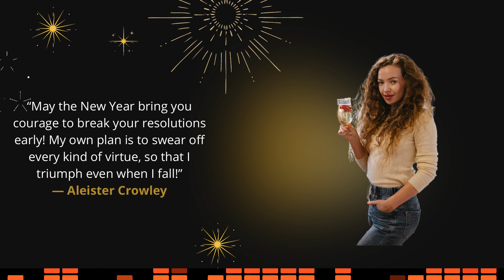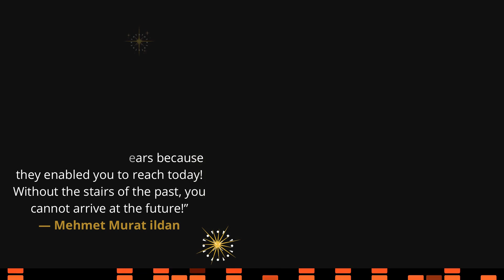GRUT BY Patrick Patrikios | No Copyright New Year music | New Year background music Christmas quotes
Track Title: Grut
Artist: Patrick Patrikios
Genre: Pop
Mood: Bright
New Year is coming. So Happy New Year 2022 to everyone. I wish you all gonna have parties and to make your new year more remarkable We are presenting New Year party mix music for you.
Track Title: Grut
Artist: Patrick Patrikios
Genre: Pop
Mood: Bright